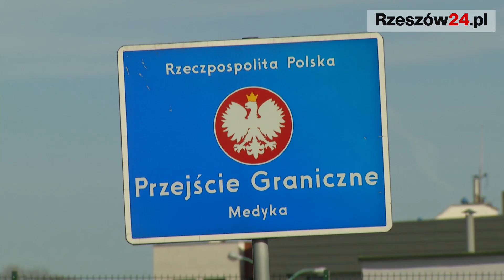Uchodźcy z Krymu ubiegają się o azyl w Polsce